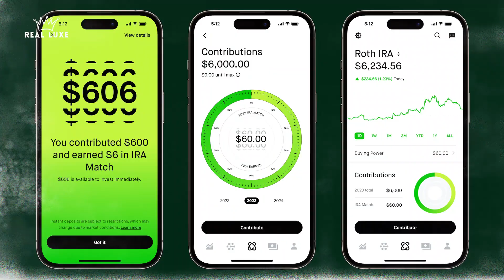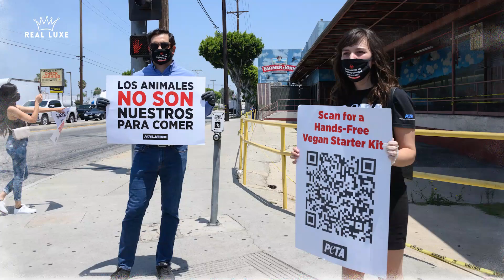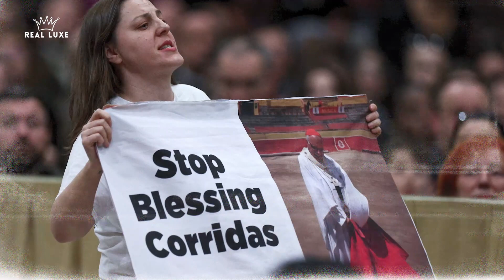🔴 SNOOP DOGG: Su Rol como Influencer en el Lujo y la Cultura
Sumérgete en el mundo de la opulencia y el estilo con nuestro vídeo exclusivo "SNOOP DOGG👉𝗦𝗨𝗦𝗖𝗥𝗜́𝗕𝗘𝗧𝗘 Así es la LUJOSA vida de SNOOP DOGG, el Estilo de Vida del Rey del Rap
Debido a esto, algunas personas no se detendrán ante nada para obtenerlos. Quédate hasta el final y conoce las 10 cosas más costosas que el dinero puede comprar.

Descubre cómo vive una de las figuras más icónicas del mundo del rap, conocido tanto por su música como por su extravagante estilo de vida. Desde mansiones hasta colecciones de autos, pasando por su impresionante fortuna, este vídeo te lleva dentro de la millonaria vida de Snoop Dogg como nunca antes.

𝗜́𝗡𝗗𝗜𝗖𝗘 Así es la LUJOSA vida de SNOOP DOGG
00:00 Introducción
00:33 Número 10: El tiburón
01:17 Número 9: Codex Leicester
01:57 Número 8: El dominio Insure.com
02:27 Número 7: Reloj Graff Diamonds Hallucination
02:55 Número 6: 1963 Ferrari GTO
03:46 Número 5: Garçon à la pipe
04:19 Número 4: Los Jugadores de Cartas
05:04  Número 3: Villa Leopolda
05:51  Número 2: Casa Antilia
06:41  Número 1: Yate History Supreme

Snoop Dogg, una leyenda viviente en el mundo del rap, no solo es conocido por su influyente música sino también por su lujoso estilo de vida. ¿Cómo vive Snoop Dogg? ¿Cuál es el secreto detrás de su éxito y su capacidad para mantenerse relevante en la industria durante décadas? En este vídeo, exploramos todos los aspectos de su vida, incluyendo sus lujos, la mansión de Snoop Dogg, su colección de autos y, por supuesto, su fortuna.

Dentro de la vida de Snoop Dogg, encontrarás no solo opulencia sino también una visión del carácter y la personalidad que lo han convertido en el "Rey del Rap". Desde sus inicios hasta alcanzar el estrellato mundial, Snoop Dogg ha mantenido un estilo de vida que muchos solo pueden soñar. Desde la colección de autos de Snoop Dogg hasta los detalles de su impresionante mansión, este vídeo es un pase VIP a la vida del icono.

Además, adentrándonos en la lujosa vida de Snoop Dogg, revelamos cómo su pasión por la música se entrelaza con su estilo de vida millonario. Cada aspecto de su vida refleja su personalidad única: audaz, innovador y siempre auténtico.
En este canal, descubrirás todo lo que necesitas saber sobre el lujo, desde los últimos coches de alta gama hasta los destinos más exclusivos del planeta.
Embárcate en una travesía de ensueño con nuestros episodios de viajes de lujo, descubriendo los rincones más exclusivos en hoteles de lujo.
Adéntrate en la historia del lujo mientras destacamos las marcas de puro lujo que han dejado una huella imborrable en la cultura del lujo. Exploramos la exclusividad y lujo que define una vida de lujo